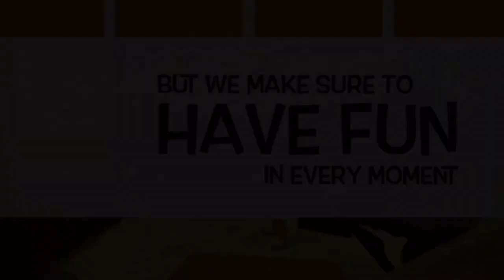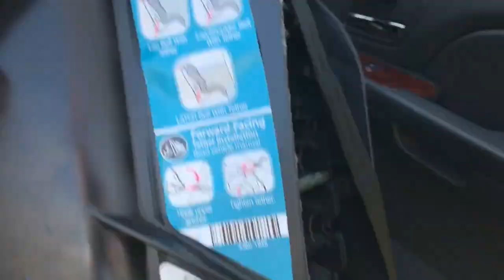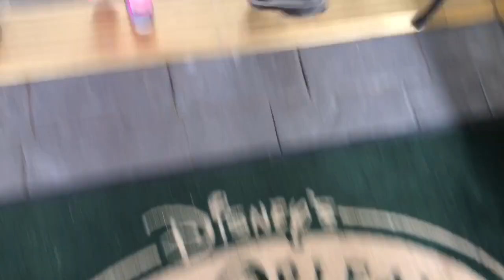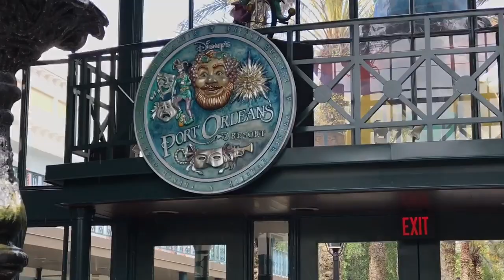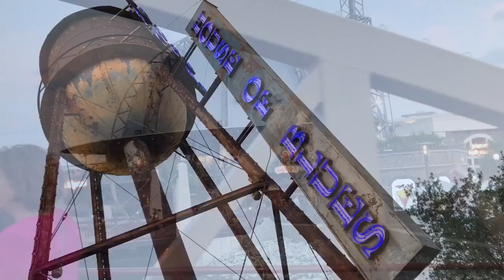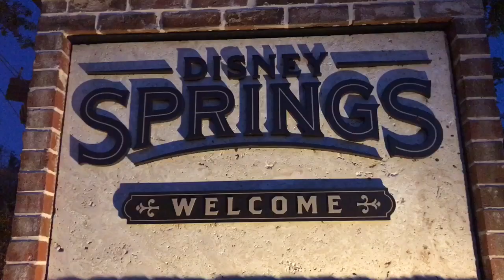WDW Trip Day One! Check-in at French Quarter and an Evening at Disney Springs 4.18.17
We head to the airport to to catch our plane to The Walt Disney World Resort in Orlando Florida. Once we arrive we check in to our room at Port Orleans French Quarter before hopping on a boat for our first visit to the new Disney Springs!